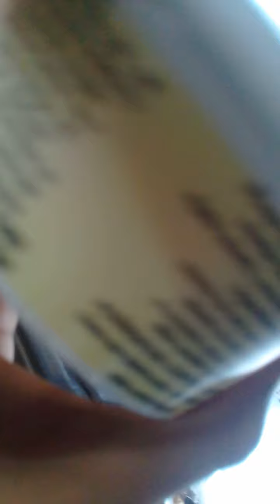como asar ovo